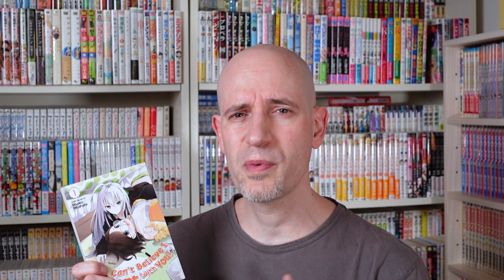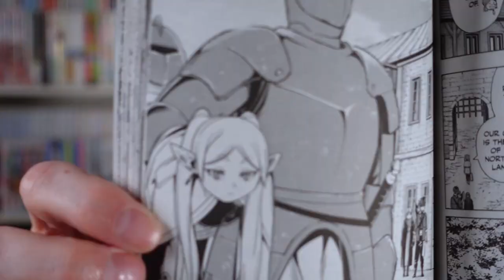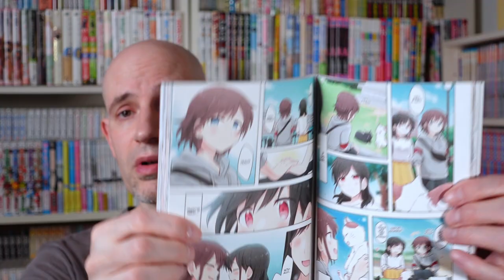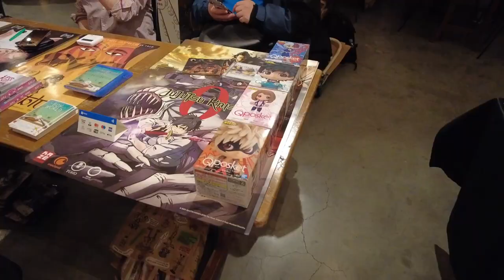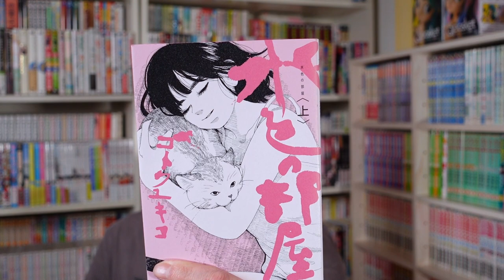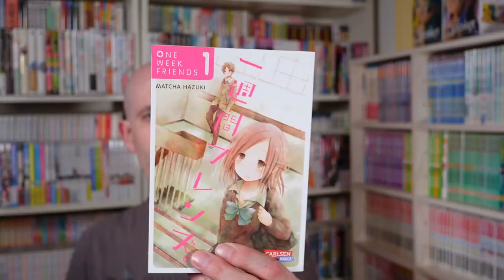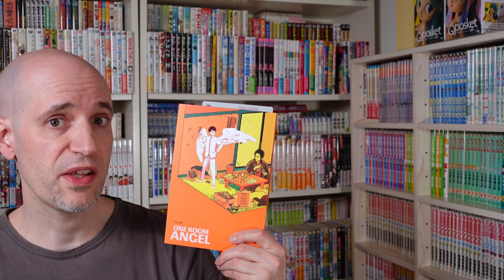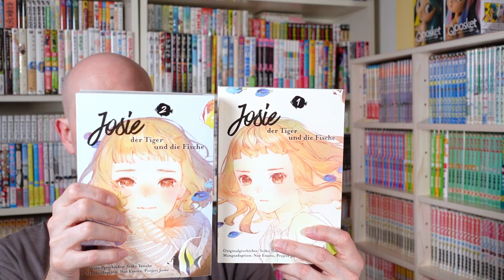BIG Manga Haul || 45 NEW VOLUMES in English, Japanese and German & visit to the NerdYard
I've got a big variety of new & used manga in this haul again, thanks to some great new titles in English and a ton of used manga in German which I got at a special yard sale. There were even some used manga in Japanese! Now I just need more time to read them all!

+ Watch me in 17 min. of unscripted video
+ 100% approved seal of nerdiness

00:00 - intro
00:21 - New Manga in English
06:57 - intermezzo
07:40 - Yard Sale for Enthusiasts
08:42 - Used Manga in Japanese
10:02 - Used Manga in German
12:52 - New Manga in German
16:46 - outro